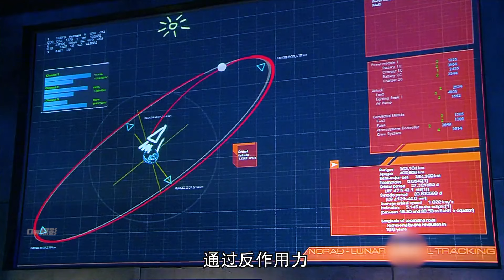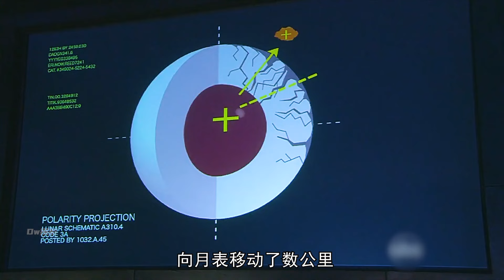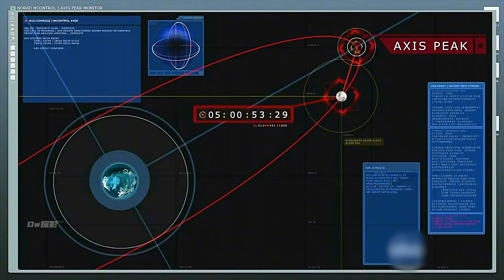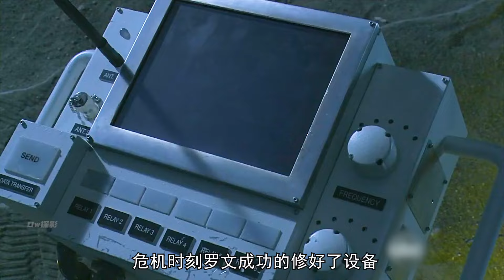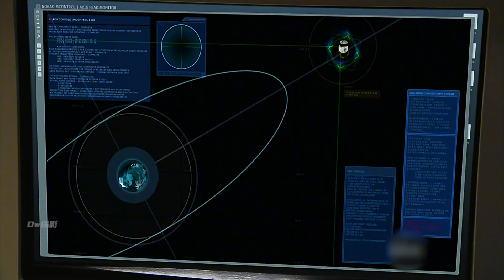月球遭天體猛撞，地面引力驟變，為拯救生命，決定分割月球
電影解說,末日,災難片,電影,科幻,科幻電影